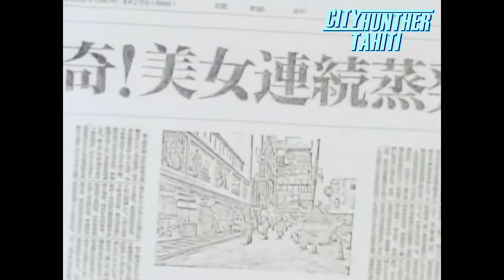Laura a disparu - Nicky Larson VF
City Hunther épisode : 04